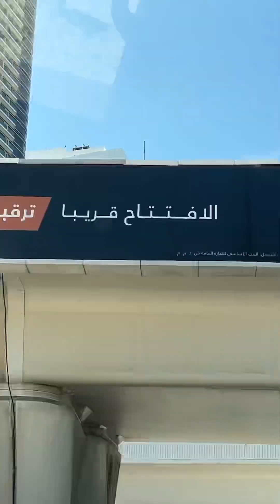Dubai Visit 2023 || Nepal to Dubai || All activities in Dubai || desert safari || cruise dinner